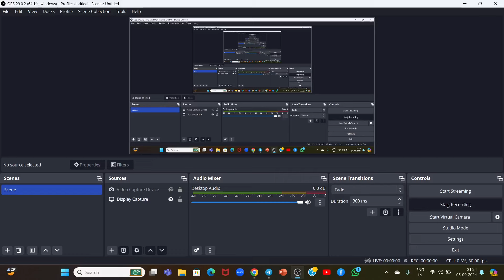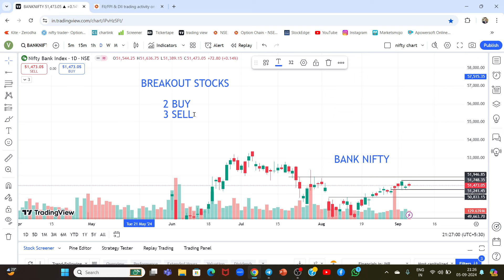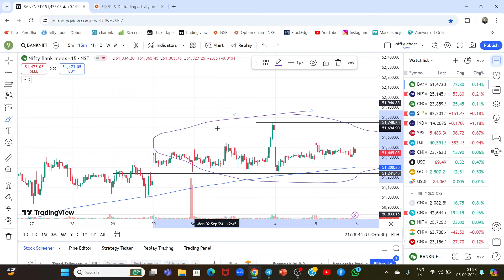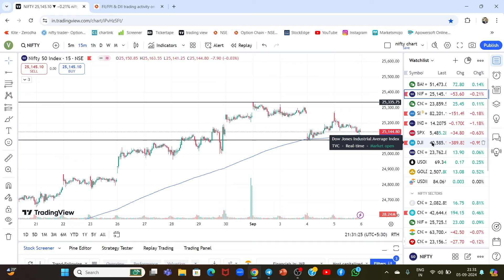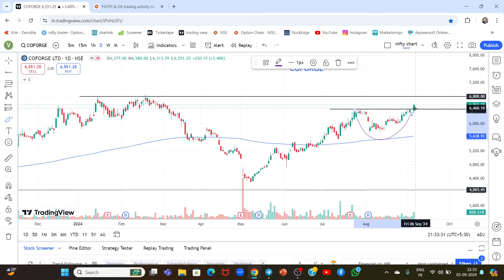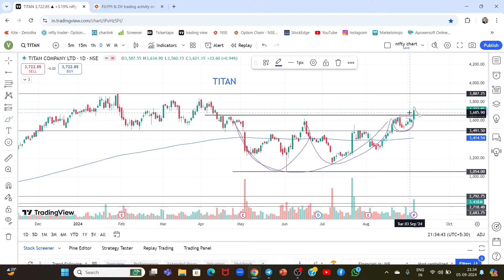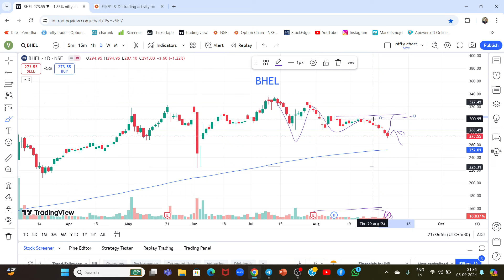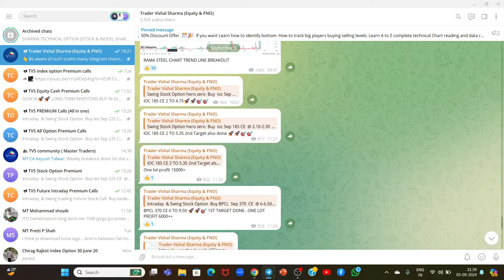TOP 2 STRONG BREAKOUT STOCKS !! MARKET ANALYSIS FOR TOMORROW 06-09-2024 !! TRADER VISHAL SHARMA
You will learn Study of Technical Price Action , Chart Patterns  , candlestick pattern